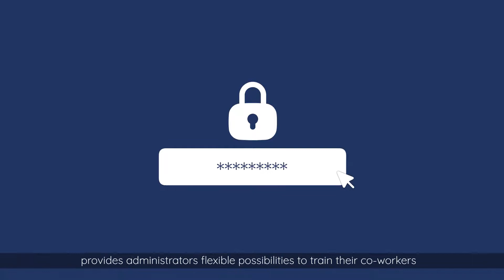Welcome to the Phished Academy - introduction to Phished cybersecurity awareness training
Phished offers an automated and interactive way to teach your co-workers about cybersecurity. The Phished Academy offers videos, articles, posters, quizzes, and much more on a broad range of topics.

Interested in what we do, eager for a demo or simply a question that needs answering?